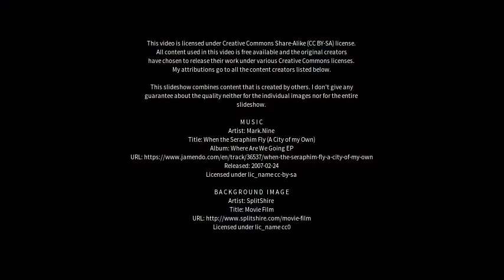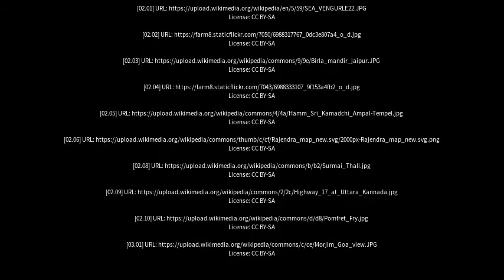Best places to visit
Best places to visit - Vengurla (India) Best places to visit - Slideshows from all over the world - City trips, nature pictures, etc.